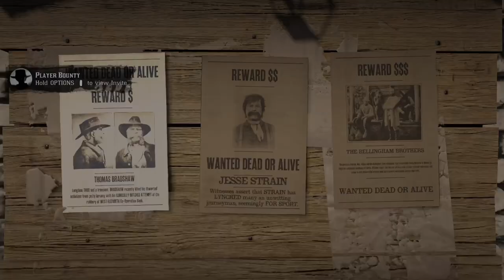Thomas Bradshaw's hard lesson.